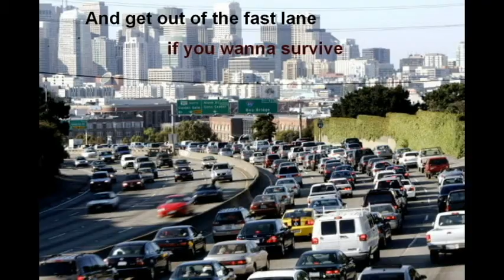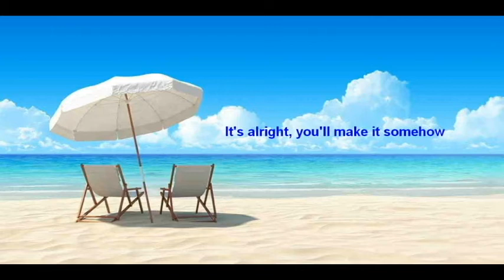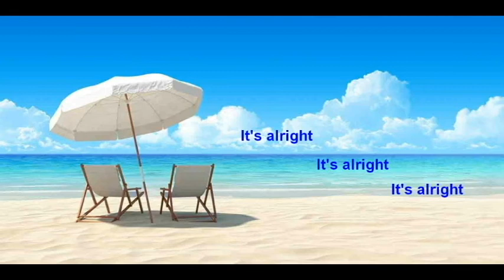Slow Down by Dayglo Red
"Slow Down" - Vintage American Reggae -The title tells it all !